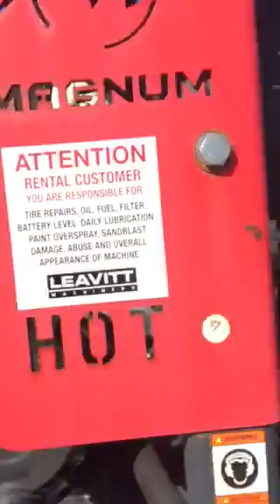LEAVITT MACHINERY, FOR SALE - USED 2016 MAGNUM MTP4000D WATER PUMP